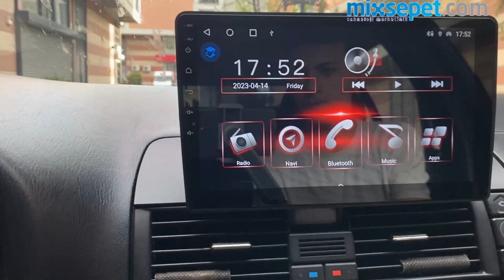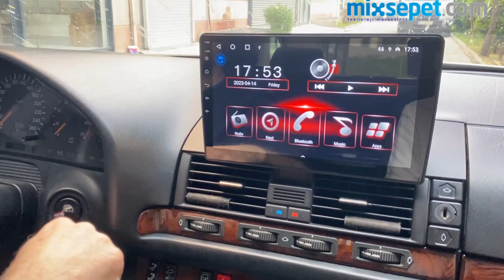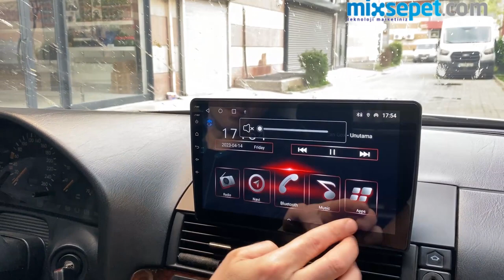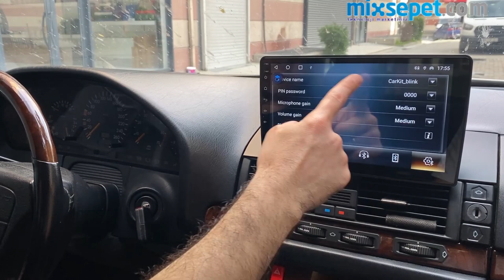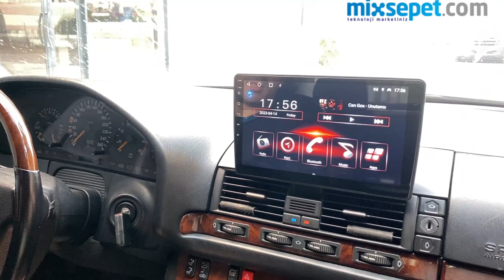MERCEDES S500 W140 (1991-1993) ANDROİD MULTİMEDYA SİSTEMİ !! mercedes 22-1368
MERCEDES S500 W140 Android Multimedya Sistemi ‍🔧